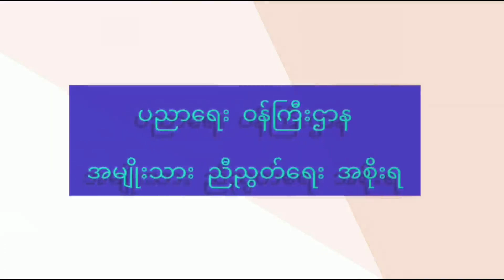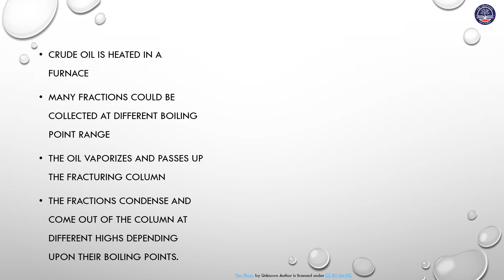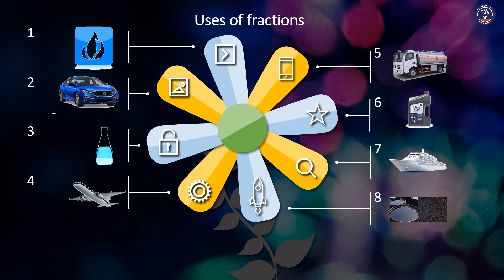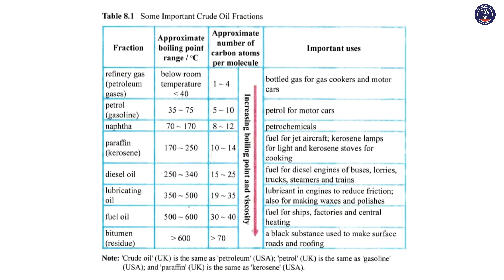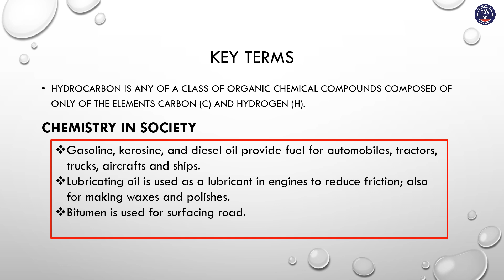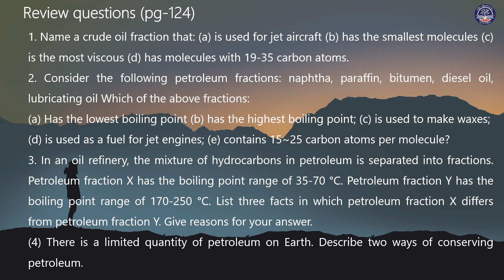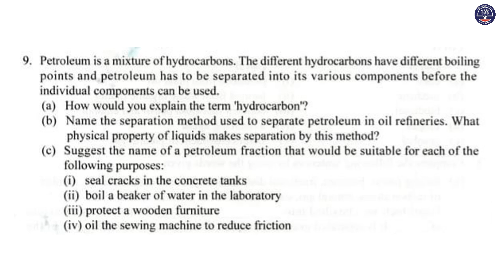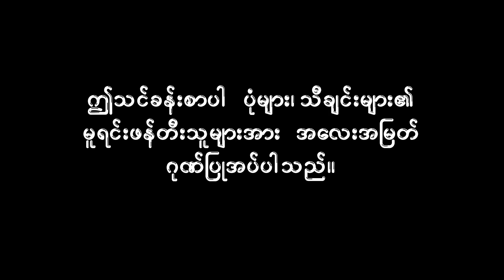Grade 10 Chemistry, Chapter 8, 8 2 FRACTIONAL DISTILLATION OF OILS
education in emergency
home based education
NUGMOE
Interim Education
Myanmar, Basic Education
subject